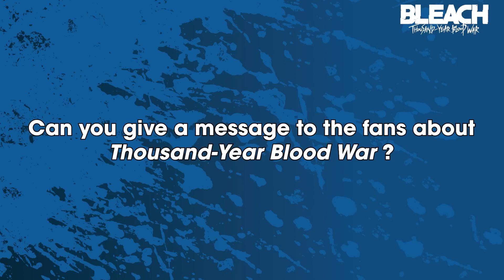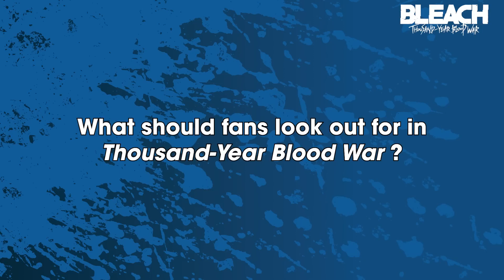Masakazu Morita(VA Kurosaki Ichigo) Interview | BLEACH: Thousand-Year Blood War